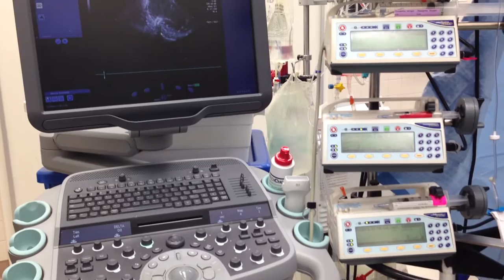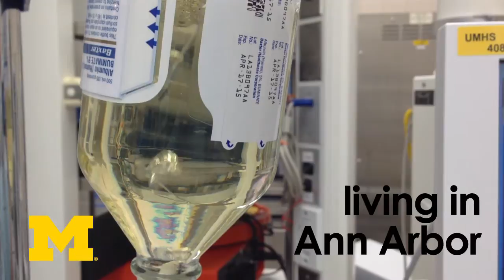Michigan Anesthesiology - Residency Program (2015 Version)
The goal of the Anesthesiology Residency Training Program is to develop motivated physicians into consultants in Anesthesiology. We endeavor to prepare specialists with a broad spectrum of knowledge, excellent clinical skills, mature interpersonal communication skills, ability to understand systems-based practice, use experience to provide better care, and become the consummate professional. To accomplish these goals, the program's educational opportunities range from individualized instruction to small group discussions and large format lectures. Educational experiences include daily informal morning case presentations where residents and faculty present their plans for the upcoming day's cases as well as formal didactic presentations by the faculty and nationally recognized guest professors.

The residency training program at the University of Michigan was founded in 1950, making it one of the oldest in the nation. The depth and breadth of training is exceptional, in part due to the University of Michigan Medical Center being among the nation's largest and most modern tertiary care centers. The Medical center, on the banks of the Huron River, consists of a complex of 4 major interconnected hospitals on one campus (University Hospital, C.S. Mott Children's Hospital, Holden/Women's Hospital, and The Cardio-Vascular Center.

Interview videography and editing by Video and Internet Stuff, LLC, Dexter, Michigan.